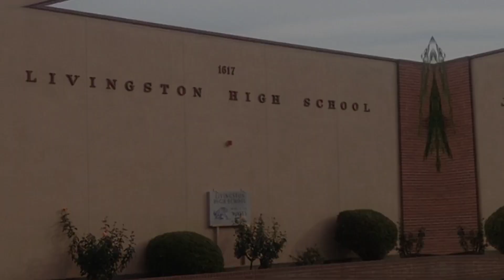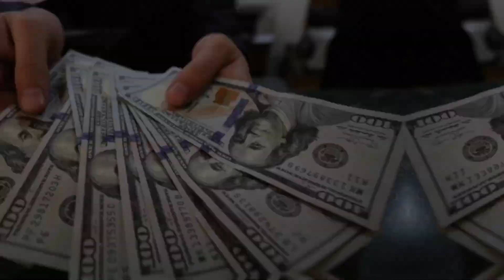Chris Christie Former Governor of New Jersey, Wife Age, Children, Biography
Chris Christie About:

Chris Christie is an American politician and former federal prosecutor who served as the 55th governor of New Jersey from 2010 to 2018. A member of the Republican Party, he was the United States Attorney for New Jersey from 2002 to 2008.

Note: This video is only for the purpose of sharing the information Celebrity Chris Christie Lifestyle & Net Worth Biography Videos not to hurt with the feelings of anyone.

1) This video has no negative impact on the original works (It would actually be positive for them)
2)This video is also for teaching purposes.
3) It is not transformative in nature.
4)I only used bits and pieces of videos to get the point across where necessary.
5) Some images are also used just for giving the clearance about the topic to the viewers.